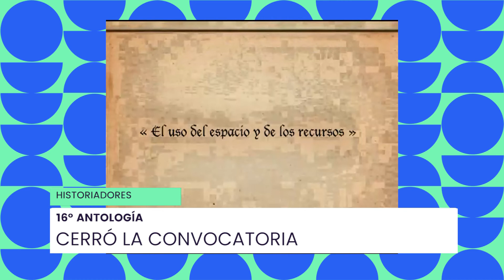TVCO Noticias en 6' - 12/07/22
En esta nueva entrega de TVCO en 6’ repasamos lo que dejó la Muestra fotográfica de Joaquín Rodriguez en el Museo Regional Maracó. Por otro lado, te contamos las propuestas del Teatro de Invierno, ciclo que se inauguró este fin de semana y por último hablamos sobre lo que será la décimo sexta antología del libro de la Asociación de Historiadores del norte Pampeano.